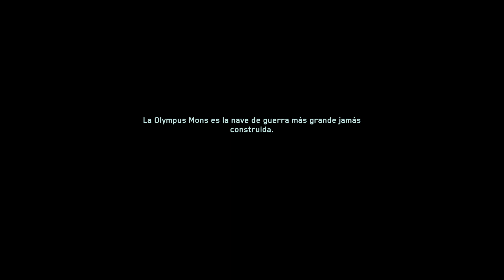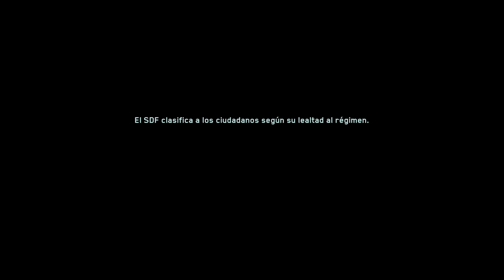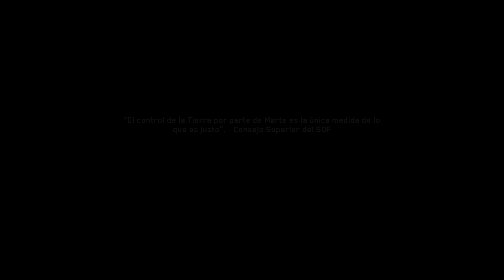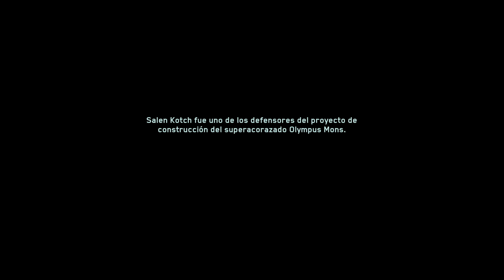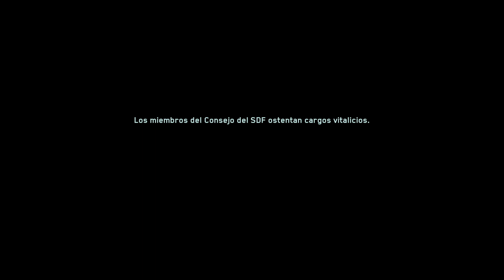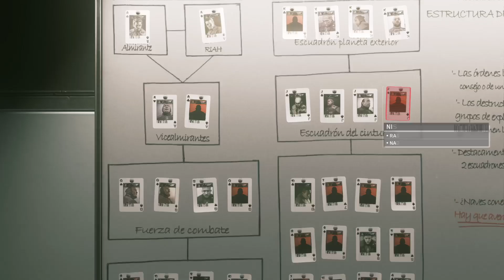Operation Port Armor (2) | VETERAN DIFFICULTY | COD INFINITE WARFARE | 05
*Campaign on Veteran Difficulty*
Operation Port Armor
Main Mission